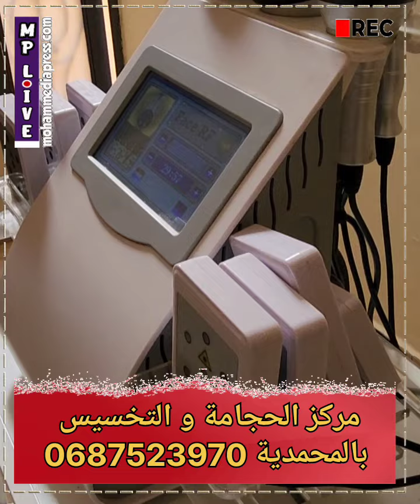🔴همزة ✅️✔️consultation فابووور🥳عند احسن مركز للحجامة بالمحمدية 👍تواصلو معاهم و حجزوا الموعد ديالكم